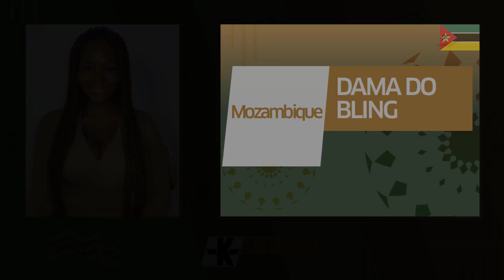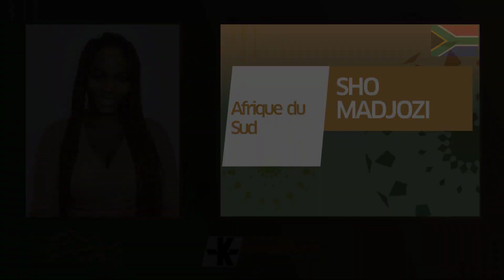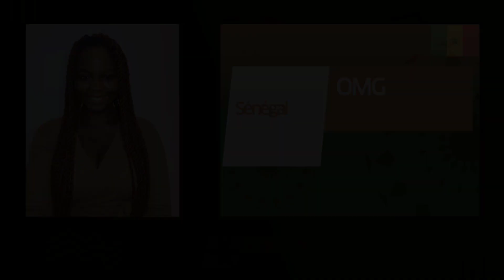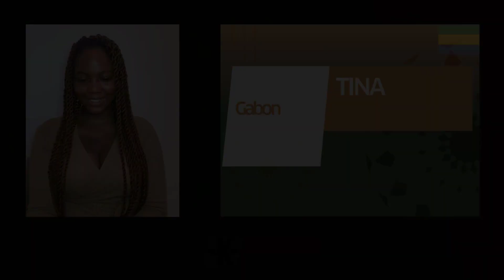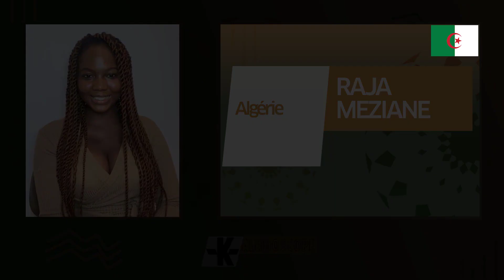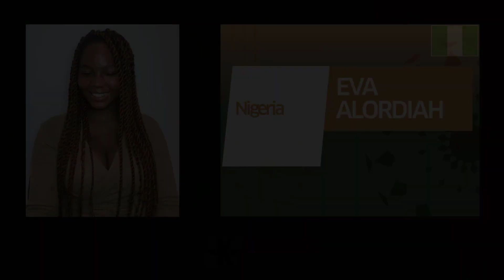Kaleidoscope 002 avec Alexia : Top 11 des femmes artistes Hip Hop du continent africain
Mars est un mois de célébration de la femme. Alexia nous livre ici notre top 11 des artistes féminines de rap sur le continent.